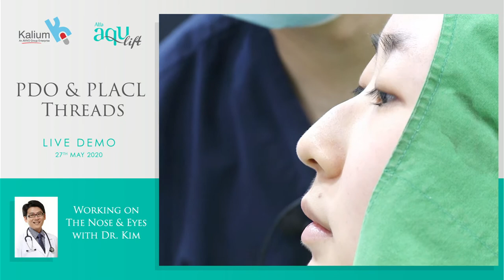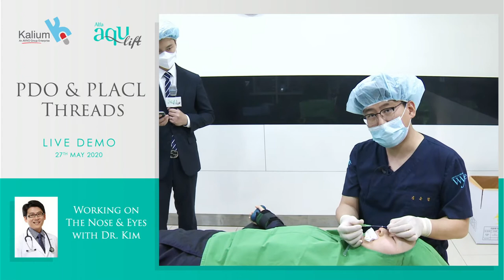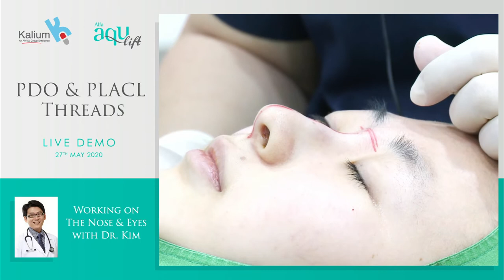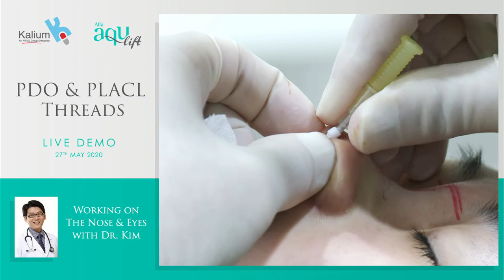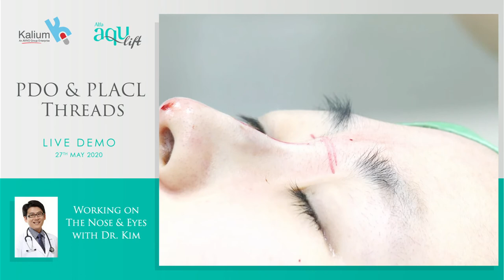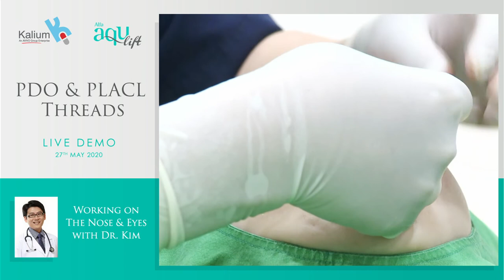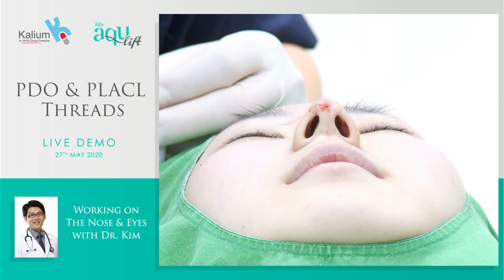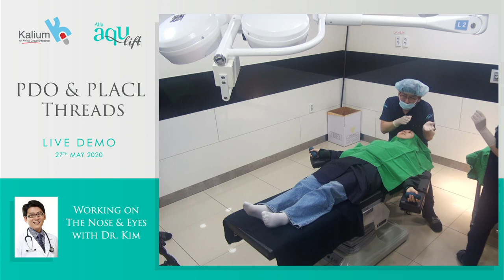AquLift Threads Webinar – Nose Lifting & Shaping Live Demo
Kalium and AquLift organised a series of webinars with live demos on the latest PDO & PLACL Threads. The Live Demo was done by the renowned Dr. Kim and focuses on Nose Reshaping & Lifting procedures.